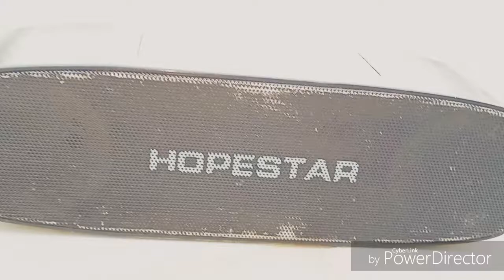Sogara Tara song dance video best Mohit Rathore b-boy